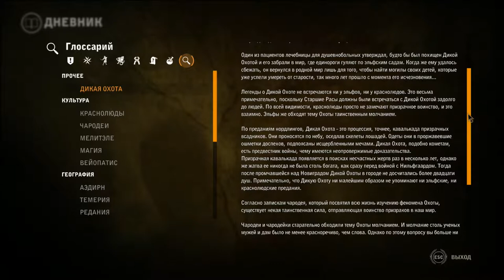The Witcher 2 ► Контракт на гарпий ► №15